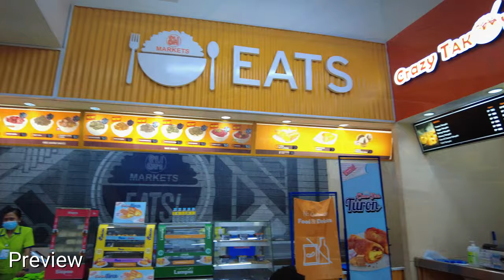SM Center Dagupan Walk Tour 2023 | Dagupan City Pangasinan Philippines | 4k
SM Center Dagupan is a shopping mall owned and operated by SM Prime Holdings. It is located at M.H. Del Pilar cor. Herrero Road, Dagupan, Pangasinan. It is the third SM Mall in Pangasinan, after SM City Rosales and SM City Urdaneta Central and the first SM Supermall in Dagupan.